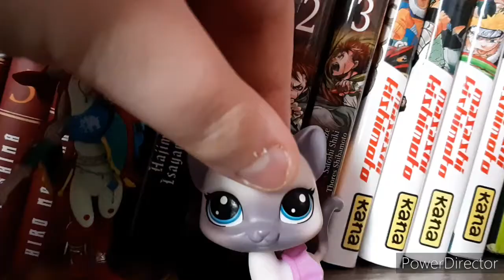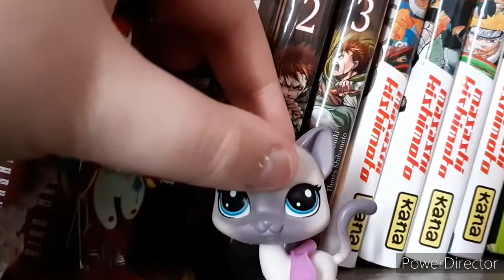Le retour d'une légende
La conclusion est que je suis morte comme une débile plusieurs fois!